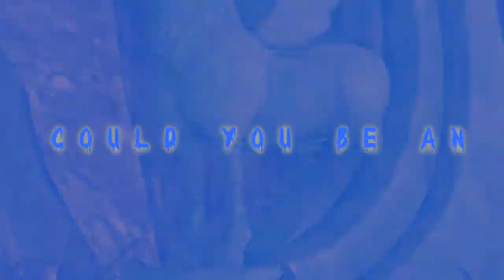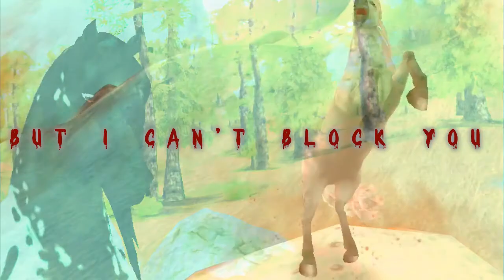MV || 435+ SUBS ♡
Játékos név: Christelle Monsterborn
Klub: -
Szerver: Hazy Desert